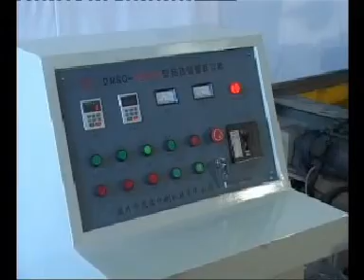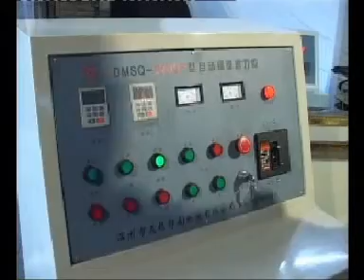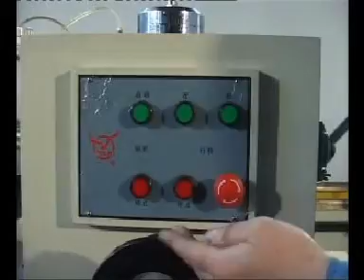Many function automatic end-knife grinding machine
grinding wheelΦ200*100*Φ150（Φ300*100*Φ250）mm
Max grinding widthSubject to 22° is 300 mm
The high of Grinding wheel and worktable80 mm
Rotation Angle of worktable0—±90°
Grinding head rotate speedFrequency adjustable
slide board moving speed5—15 Frequency adjustable
Moving motor power0.55KW
Grinding head power3KW/7.5W
Water pump power0.75KW
Max grinding length2800mm
Dimension5280*1000*1550 mm
weight5600kg